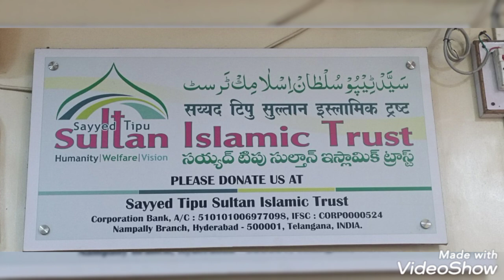NAG jin....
CODE : ICIC0006468

Maharashtra india

CODE : ICIC0006468

Maharashtra india